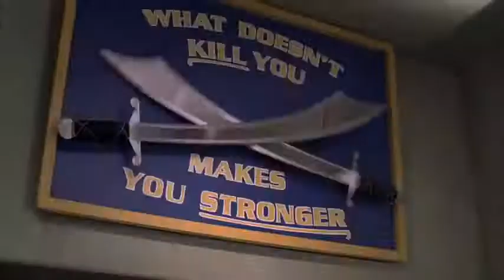Final Destination 3 Trailer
Wendy junta-se aos seus amigos para comemorar o fim do liceu no parque de diversões local. Assim que entra na montanha russa, Wendy tem uma premonição onde ela e os amigos morrem nessa mesma montanha russa. Em pânico, exige sair, e é acompanhada pelo amigo Kevin, mas os outros decidem continuar. Para desespero dos dois, que observam de baixo a montanha russa, a premonição revela-se verdadeira... e fatal para os ocupantes.